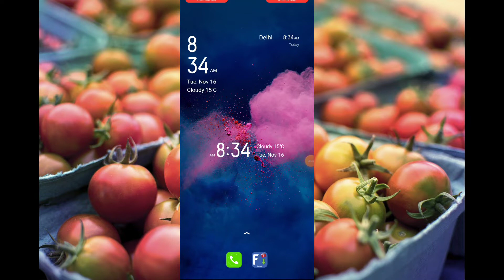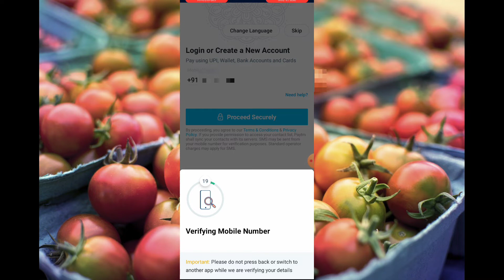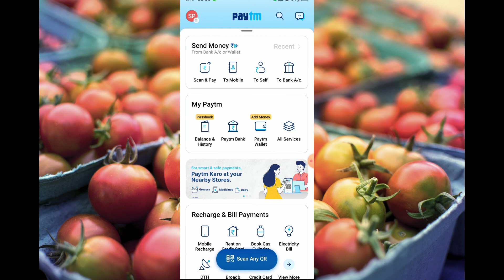paytm account kaise banaye!! paytm mini kyc kaise Kare!! paytm account banane ka sahi tarika??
your Queries-
mini kyc kaise kare
paytm account kaise banaye
paytm kyc
paytm mini kyc kaise kare without documents
paytm ki mini kyc kaise karte hai
paytm full kyc kaise kare
aadhar card se paytm kyc kaise kare
how to complete paytm kyc
paytm mini kyc kaise kare voter id
paytm mini kyc kaise karen
paytm me mini kyc kaise kare
how to create paytm account 2022
Paytm account kaise banaye without KYC
how to make paytm account without KYC
paytm kaise banaye 2022
we